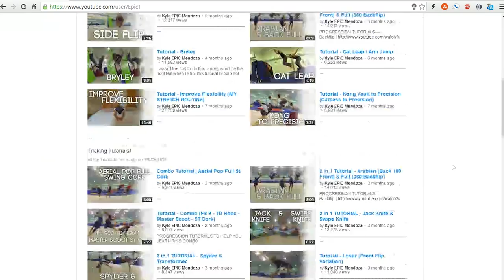Kyle 'Epic' Mendoza | Epic1 Channel Ad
Stay Positive!